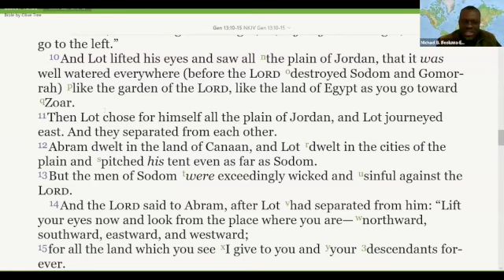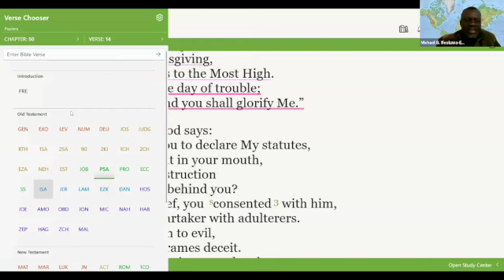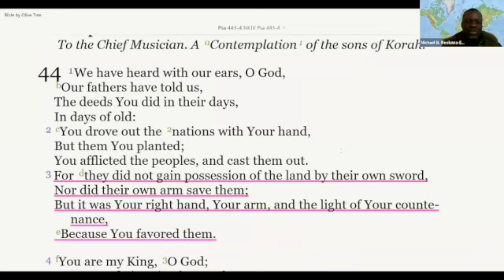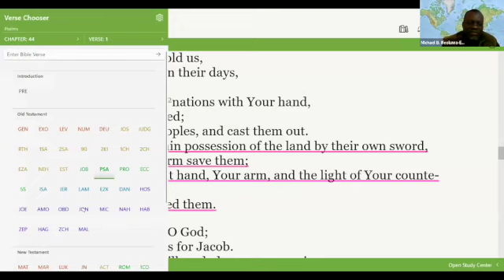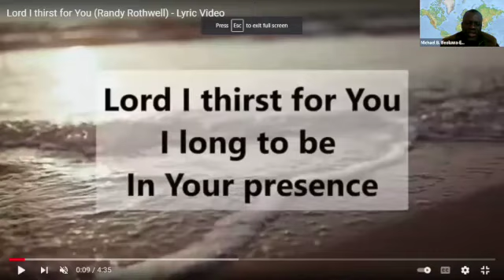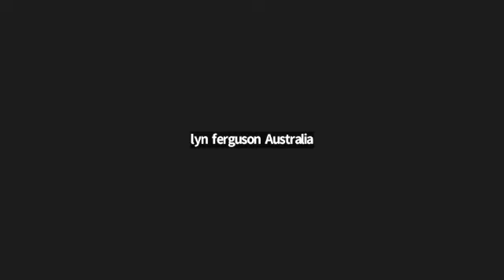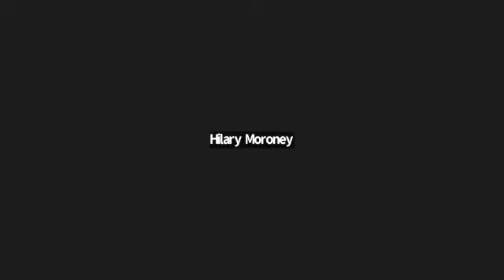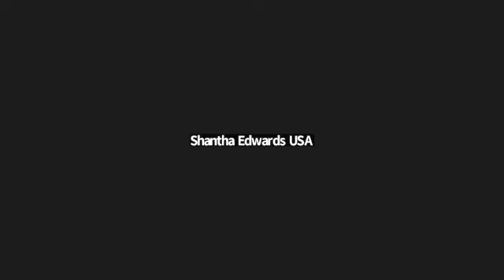Global Watch Africa Watch 3/20/24 6am JT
The Glory of God over Africa